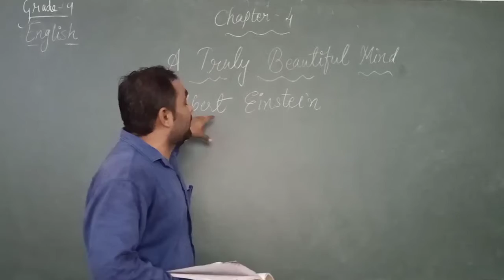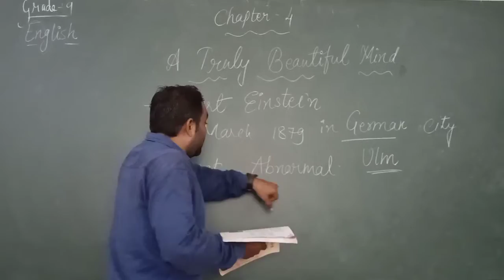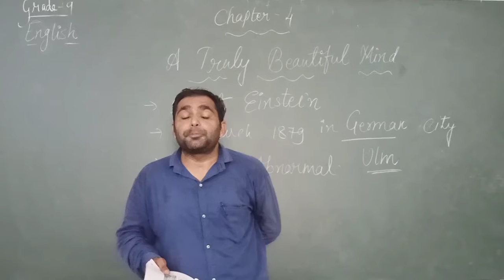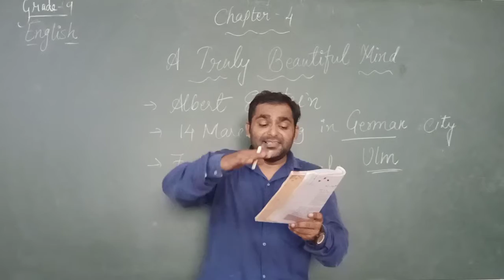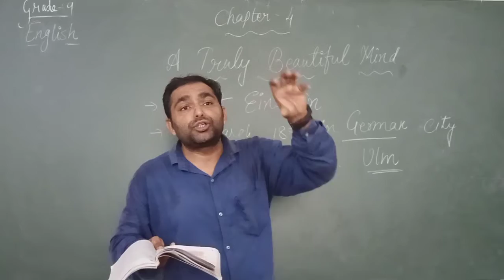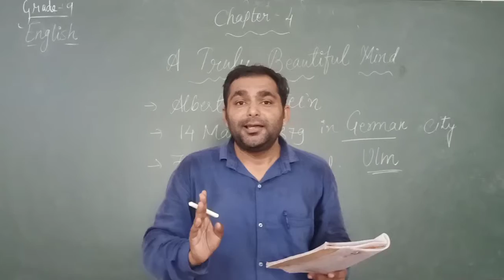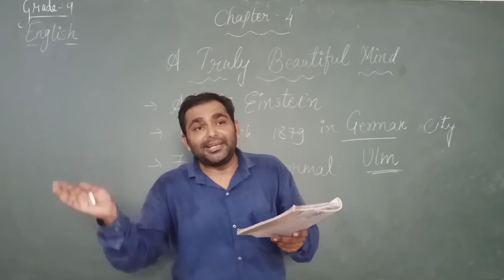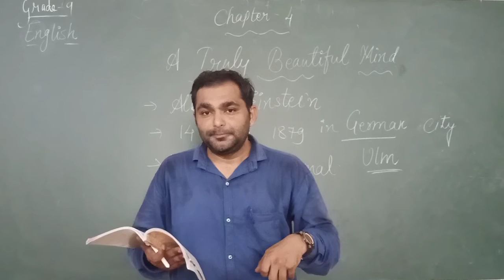EM | GRADE 9| ENGLISH | CHAPTER - 4 A TRULY BEAUTIFUL MIND | 27 August 2020